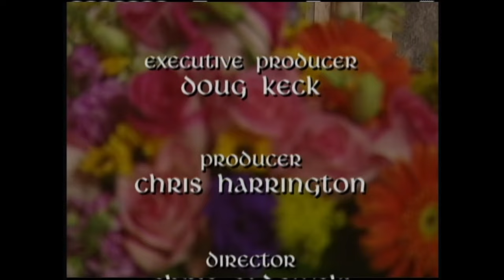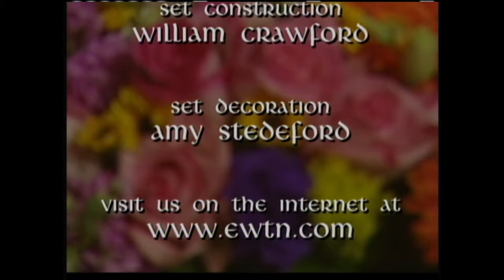MOTHER ANGELICA LIVE CLASSICS - 2000-07-25 - TEMPLE OF THE HOLY SPIRIT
Mother Angelica lends her wisdom on a variety of topics, including the Temple of the Holy Spirit.